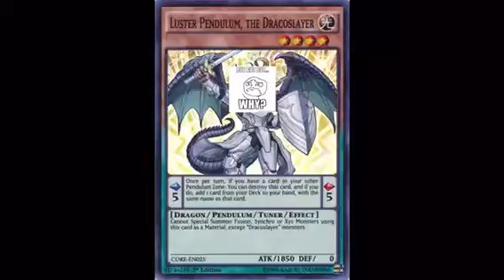Rest in Peace Pendulum decks we had a good run.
Newly announced rules for Yugioh ruin pendulum decks.